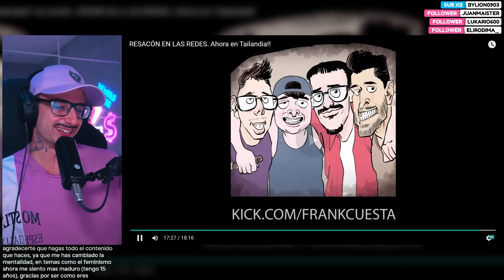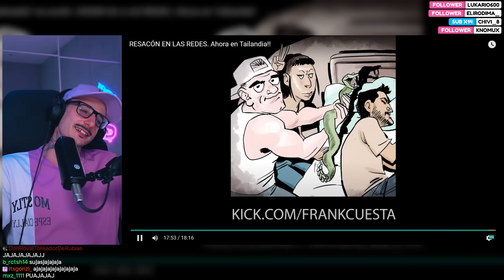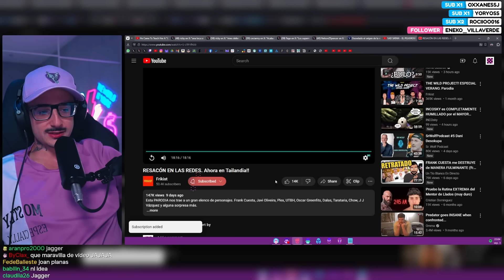la verdadera historia de Frank Cuesta.